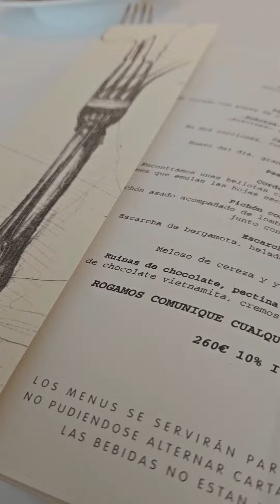¿Vale la pena ir a un restaurante con tres estrellas Michelin?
¿Vale la pena ir a un restaurante con tres estrellas Michelin? Me fui de viaje a averiguarlo. Arzak es toda una institución, el sitio lleva desde 1897 y ha pasado por cuatro generaciones que han revolucionado la comida vasca y lo han posicionado como uno de los mejores restaurantes del mundo. Fue una experiencia impecable, los platos curiosamente son sencillos, pero están ejecutados a la perfección. Nada echa humo ni se presenta con bombos y platillos, innovan cuando le aporta al plato, si no, no tiene sentido. El sitio tiene una vibra elegante, pero vieja guardia, es sobrio porque aquí lo que tiene que resaltar es la comida.
Dirección: Alcalde J. Elosegi Hiribidea, 273, 20015 Donostia, Gipuzkoa, España
Precios: 260€ el menú (no lo compare con un restaurante normal porque no es lo mismo).
La ocasión: quiere vivir una experiencia única. Es como ir al concierto de su cantante favorito, versión comida.